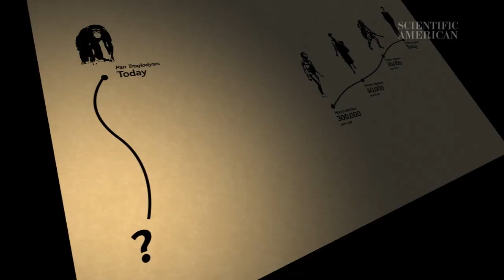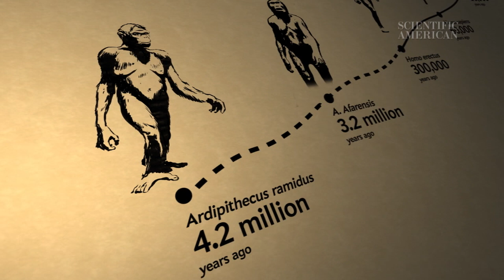Who Was the First Human Ancestor? - Instant Egghead #31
From the time of Charles Darwin science has painted a picture of our earliest ancestor in the image of a chimpanzee. Scientific American editor Katherine Harmon explains how new fossil evidence is redrawing the lines of human evolution.